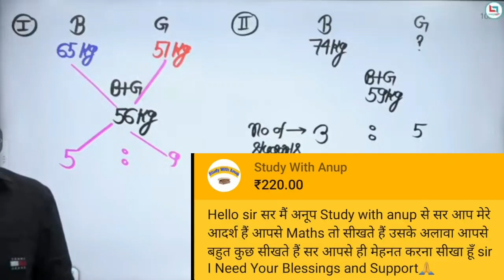THNAK YOU GAGAN SIR